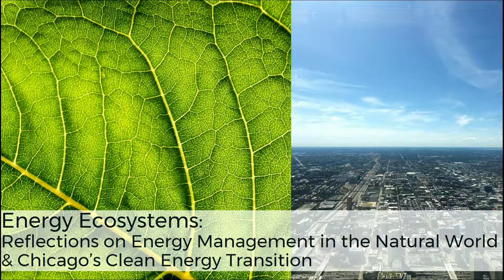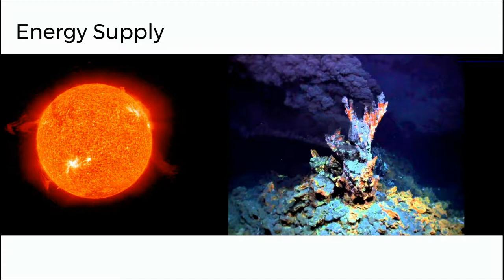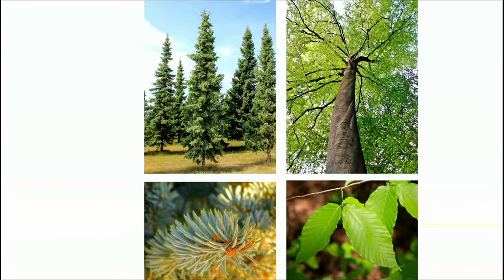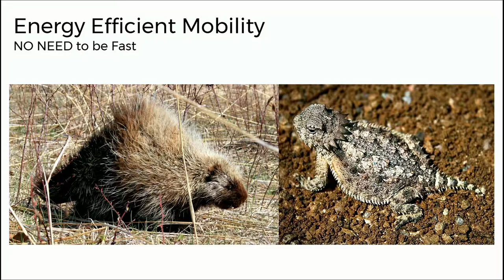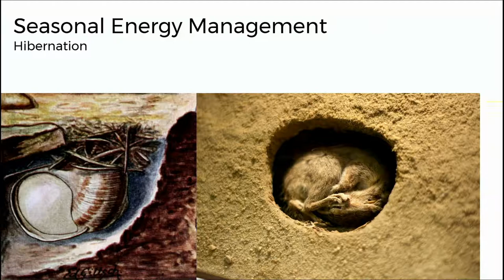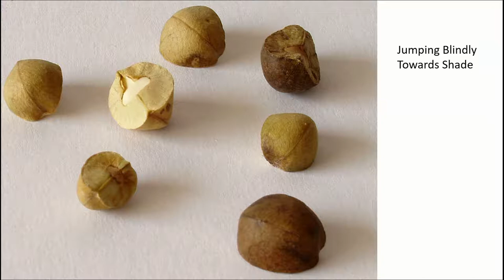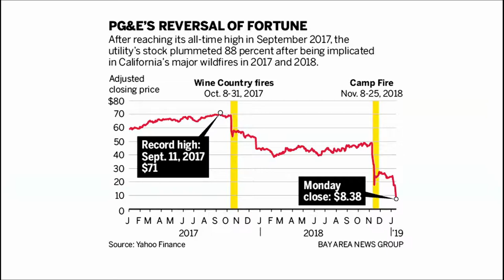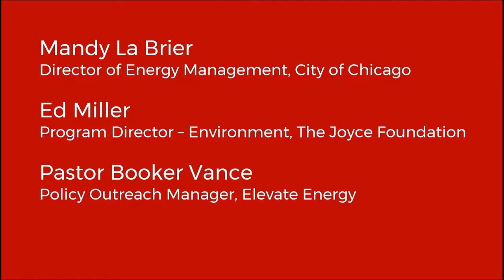Lucas J. Daniel Lecture in Sustainable Systems: Jenny Carney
Jenny Carney, LEED AP O+M and vice president, sustainability, energy, and climate change at WSP, lectures on “Energy Ecosystems: Reflections on Energy Management in the Natural World, and Chicago’s Clean Energy Transition.”